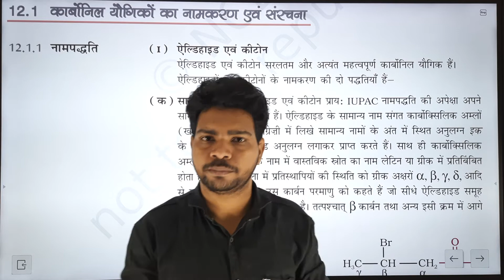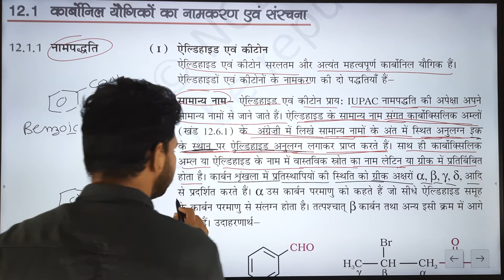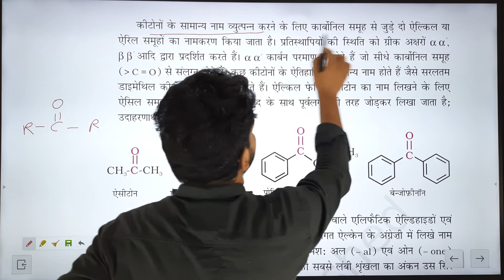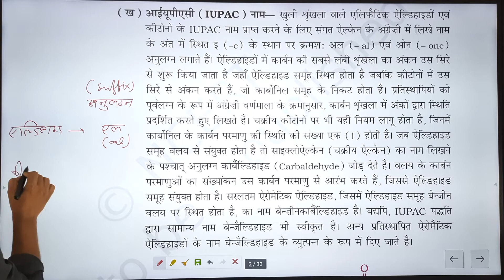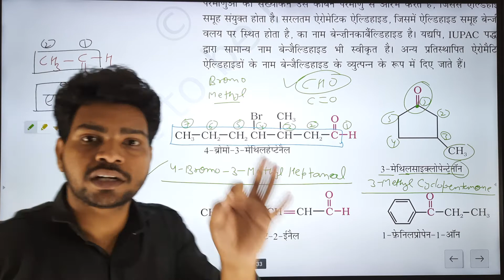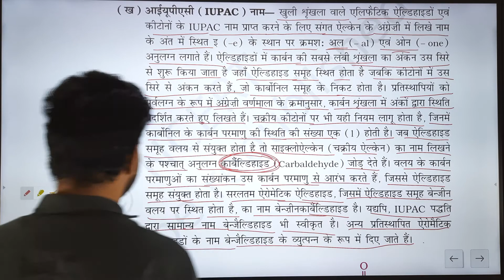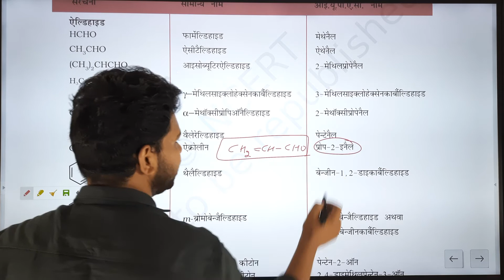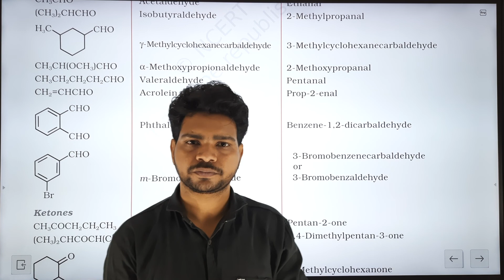NCERT 12TH CHEMISTRY || IUPAC Nomenclature of Aldehyde & Ketone || Part-2 || Unit-12 || Kapil Dhawan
Welcome To Chemistry Classes

KAPIL DHAWAN
[Chemistry (Hons.), IIT-JAM , CSIR-NET-JRF, DU , GATE , Ph.D(CHEMISTRY) ]

Here I am going to discuss about Complete NCERT Chemistry LINE TO LINE of 12th Class...
(यहां पर हम संपूर्ण NCERT Chemistry LINE TO LINE पर चर्चा करने जा रहे हैं।)